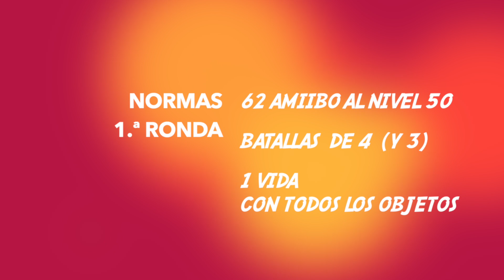¡Comienza la tercera temporada! (TORNEO AMIIBO 3x01)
Comenzamos un nuevo torneo amiibo en Super Smash Bros. for Wii U antes de que salga la edición de Nintendo Switch.